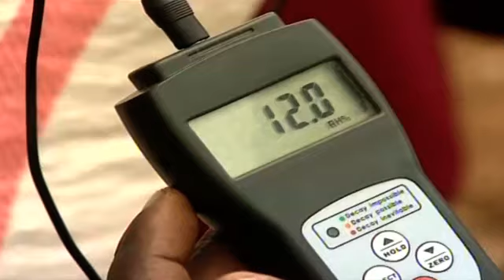Kilimo Biashara Kinalipa s1e19